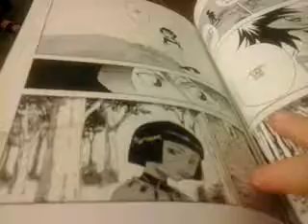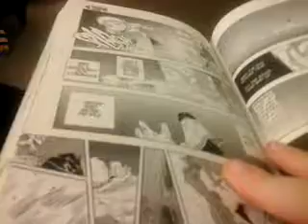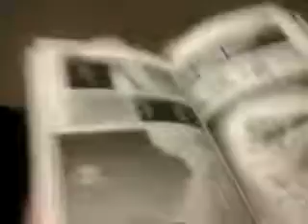reading bleach the Manga 3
flipping through  the  pages cause I already read it